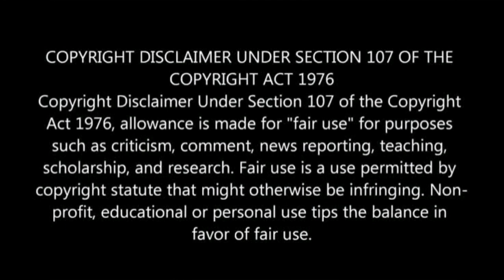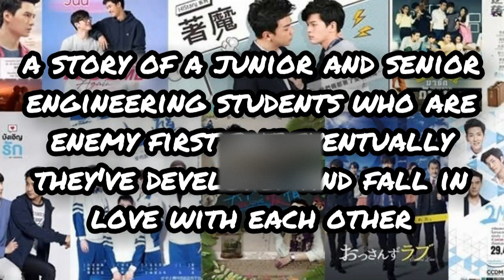Best Thai BL Series of all Time/Top 10/Must Watch/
Hi guys its Sef again and since I cannot do vlogs because I'm not in my studio, let me just entertain with you these BL Series that were viral and dominated the whole world before.